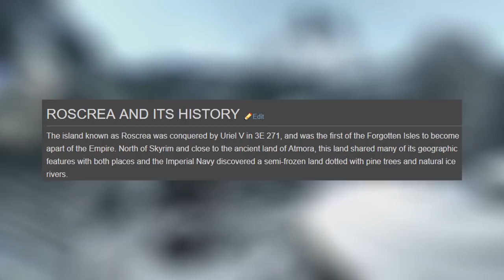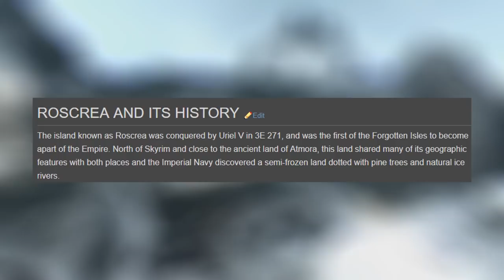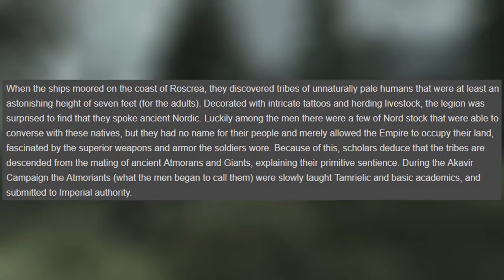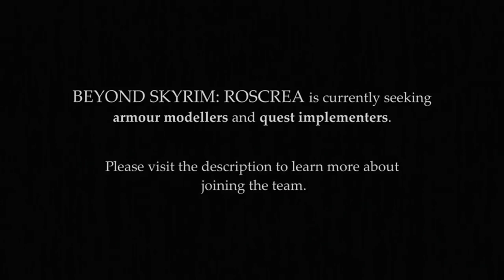Beyond Skyrim: Roscrea - "Something Alien & New"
The Beyond Skyrim team sets their sights on the forgotten isles.